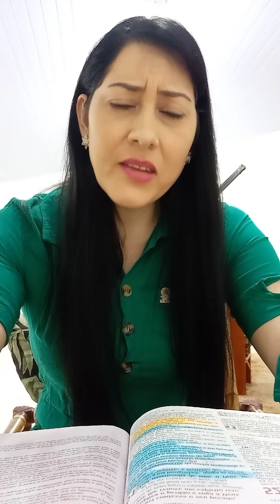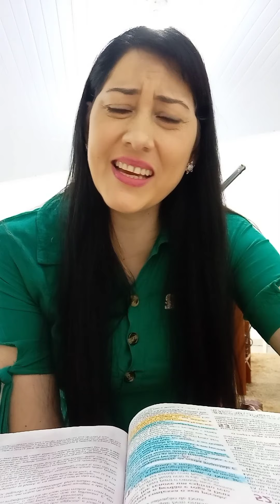SALMO 51 SEGUNDO DIA RECONHECENDO OS NOSSOS PECADOS#bispavaldenice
Salmos 51: 3 Pois eu mesmo reconheço as minhas transgressões, e o meu pecado sempre me persegue. 4 Contra ti, só contra ti, pequei e fiz o que tu reprovas, de modo que justa é a tua sentença e tens razão em condenar-me. 5 Sei que sou pecador desde que nasci, sim, desde que me concebeu minha mãe. 6 Sei que desejas a verdade no íntimo; e no coração me ensinas a sabedoria.